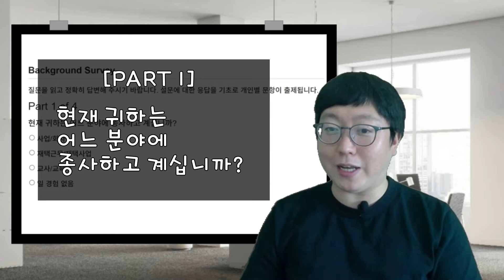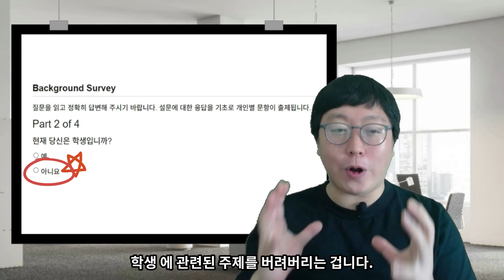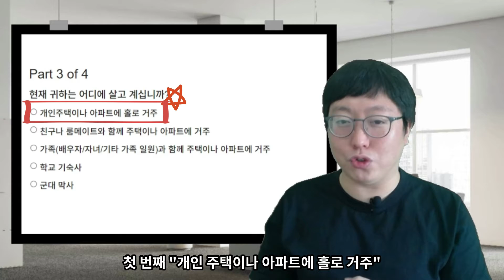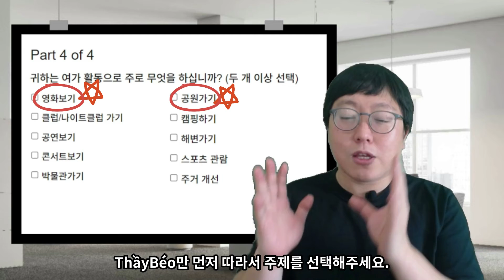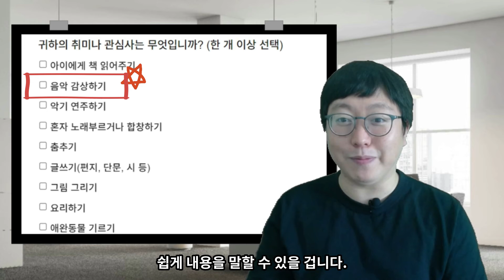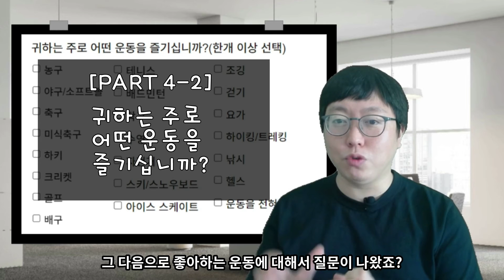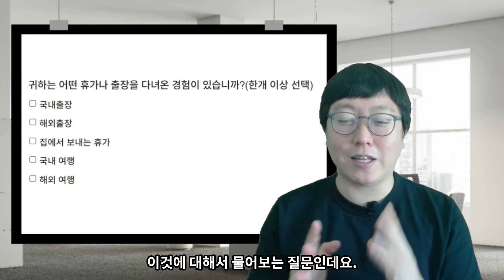[OPIc IH-AL] 무조건 이것만 찍어!!! Mẹo làm bài khảo sát ( servey ) thu hẹp phạm vi chủ đề theo ý muốn